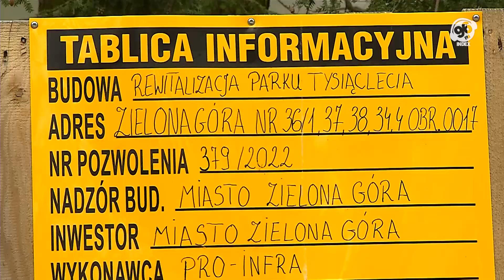wZielonej.pl - Co słychać w Parku Tysiąclecia?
Jedna z najważniejszych obecnie inwestycji w mieści - rewitalizacja Parku Tysiąclecia - osiąga półmetek.